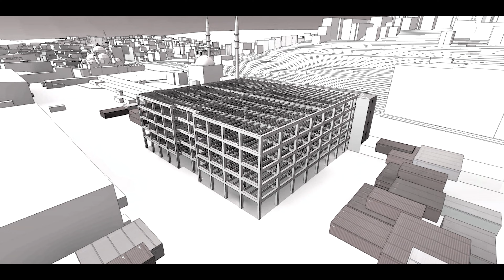Istanbul Painting and Sculpture Museum | per se* installation video | EAA-Emre Arolat Architecture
The digital installation per se* examines a selection of EAA projects to reflect how does the façade emerges with the idea as a manifestation of a holistic design approach rather than being an afterthought or a mere decoration.

Istanbul Painting and Sculpture Museum
Location: Istanbul
Date: 2021
Type: Cultural
Status: Built